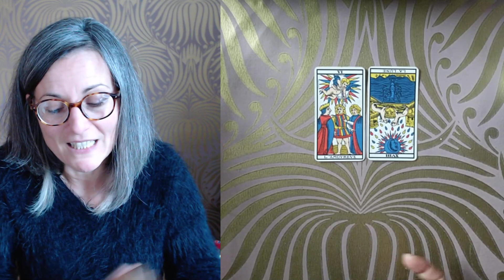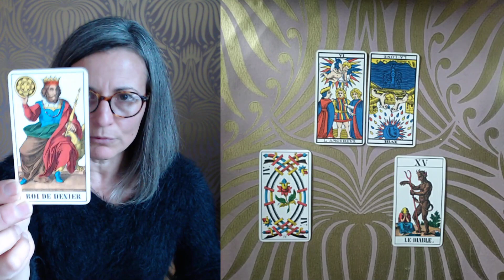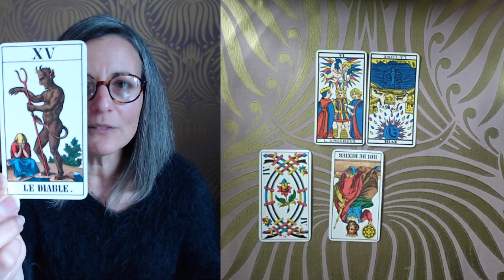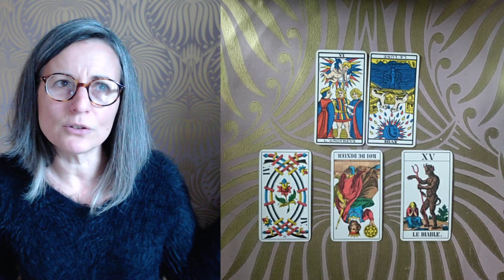Tirage du jour, les Coups de Pouce du Lundi 5 Octobre 2020